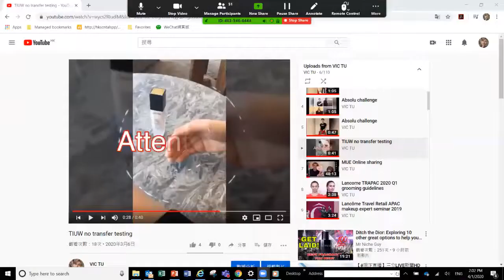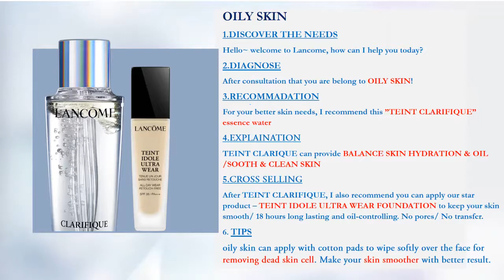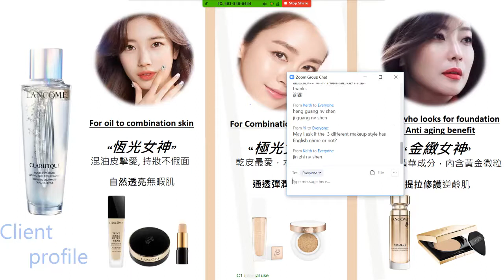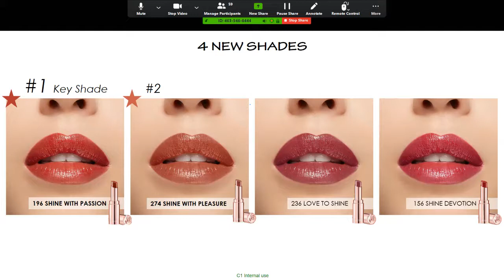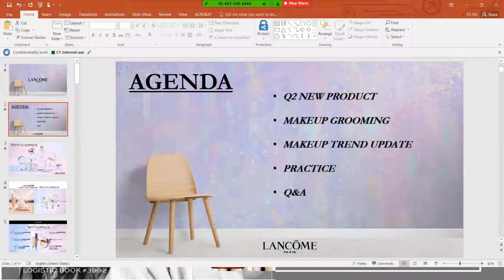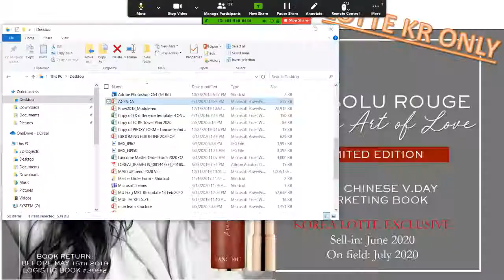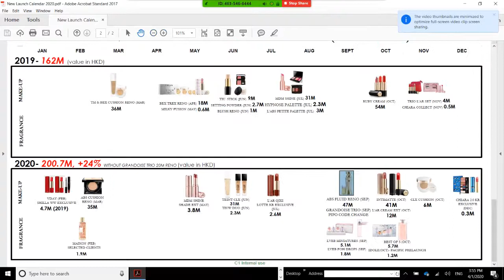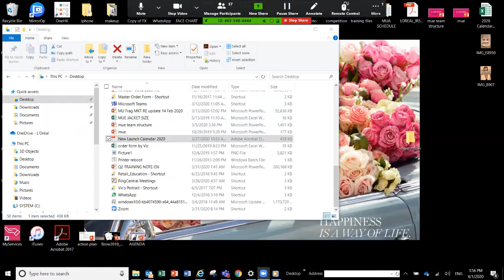MUE on-line streaming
first time to see all my mue around APAC.